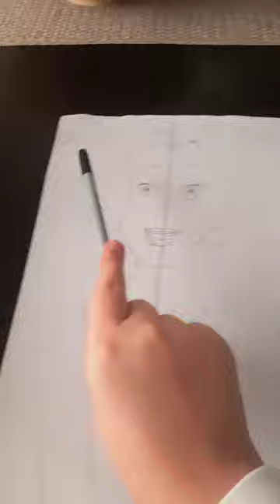Crtam belu iz crtanog filma (lepotica i zver) 1 DEO